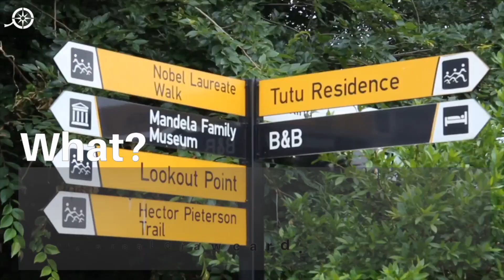Arrived - a Destination Briefing on Soweto, Johannesburg, South Africa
Soweto is one of Johannesburg's best known areas. From its informal settlements to its place as the cradle of South African democracy, the neighbourhoods of Soweto are rich in history.
Angela Saurine takes a quad bike tour of the area for Ciné Souk's Arrived series of destination briefings.

On location in Orlando West, Johannesburg, Gauteng, South Africa
Film date 23 August 2016
Travel supported by
Music "dizzy" by Joakim Karud